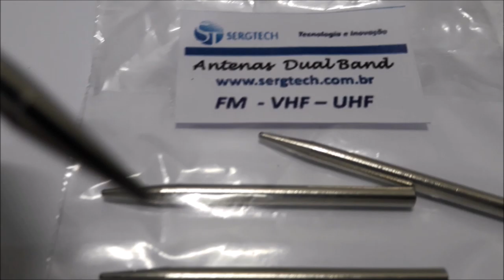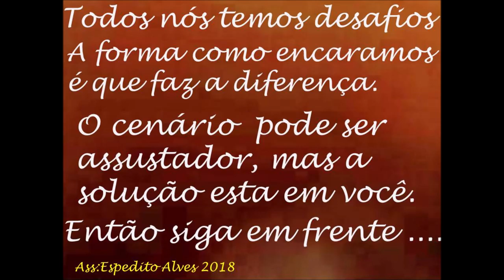ENGENHARIA SERGTECH SERGTEC PONTAS DE FERRO DE SOLDA DE ALTA QUALIDADE